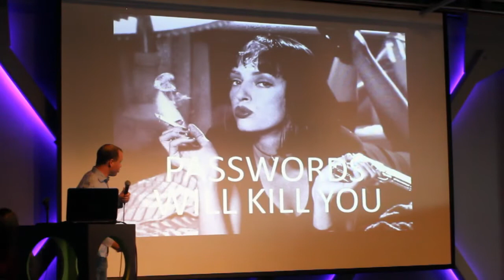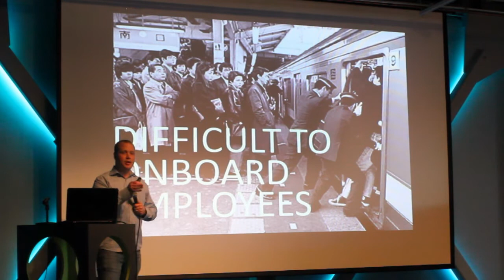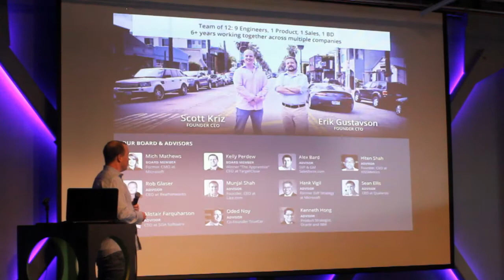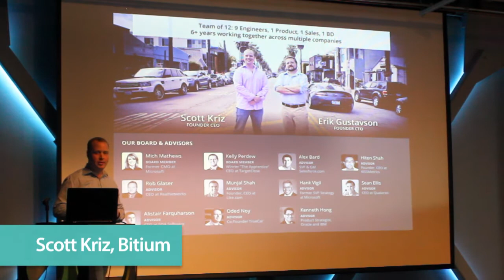Bitium Presents at SM New Tech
SM New Tech is a group of entrepreneurs who showcase new technology. For information on presenting or sponsoring our next event please Video shot and edited by SM designer Ash Edmonds